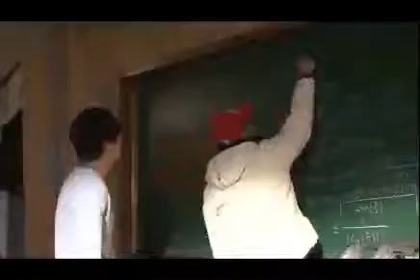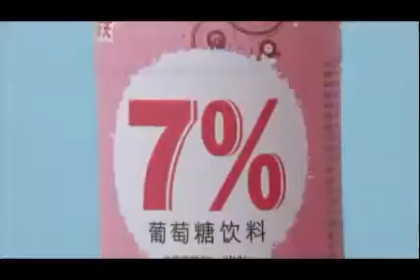Lee Min Ho - Lotte 7% CF - MF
Cre Lotte 7%